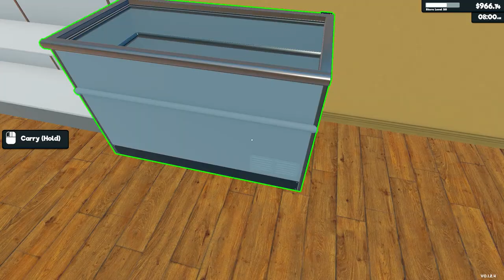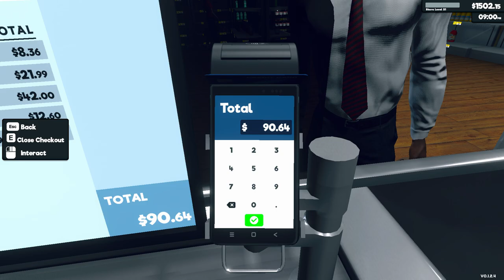Supermarket Simulator Day 32